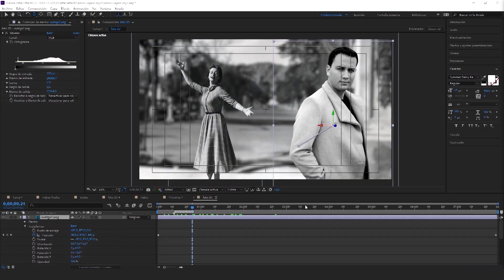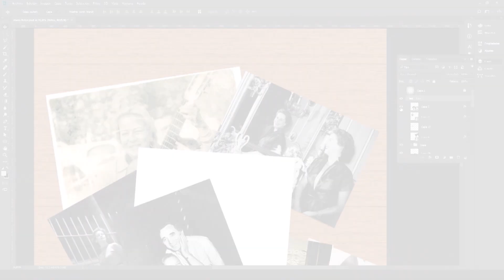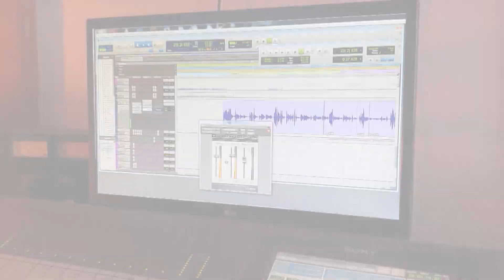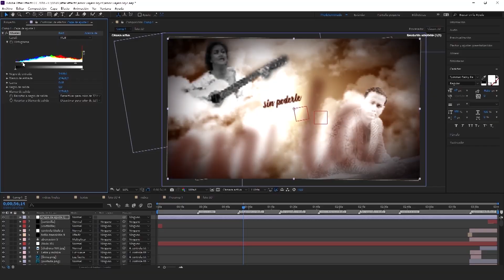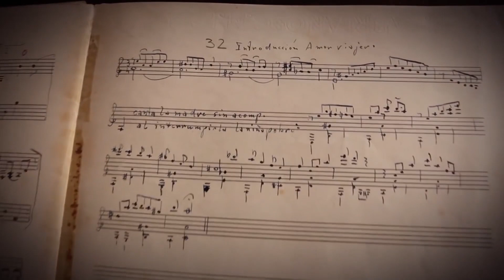TEC | La restauración de una canción de Chabuca Granda, a 100 años de su nacimiento